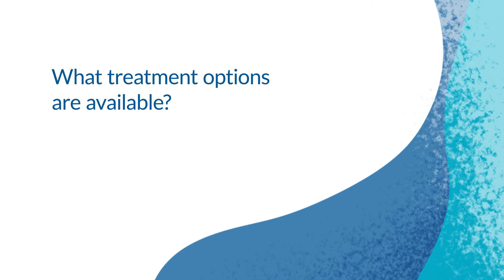Peyronie’s Disease: What Men Should Know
When scar tissue develops under the skin of the penis due to trauma or minor injury, Peyronie’s disease may occur. As the scar tissue forms, the penis may become bent or indented during an erection, which can cause increased pain.

Dr. Ashley Tapscott is a fellowship-trained board-certified urologist with extensive experience diagnosing and treating patients for Peyronie’s Disease.

Transcript:
peyronie's disease affects almost 13 percent of american men
peyronie's disease is a condition that affects the erectile function of men
it is the noticeable lump bump or plaque on the inside of the penis that may cause curvature that is bothersome to patients or their partners
peyronie's disease is thought to be a disorder of wound healing meaning that there is some sort of
microscopic one-time or repetitive trauma to the penis likely during intercourse combined with an excess deposit of collagen that results in a scar
this scar tissue is on the surface of the erectile tissue of the penis and it is very inelastic so it affects the penis in many ways in terms of shortening curvature with erections difficulty achieving and maintaining erections and patient and partner discomfort
peyronie's disease is thought to be caused by single or repetitive microscopic trauma
to the penile tissue this results in a scar that is hard to make and hard to break
this scar is formed by an abnormal wound healing process combined with a genetic predisposition
for excess collagen deposits in the penile tissue
this results in a palpable scar lump bump or curve to your erections that can cause a problem with
intercourse
peyronie's disease and the curve that it may cause with erections can impact intercourse in several ways
patients may notice shortening of the penis
they may have pain with erections their curve directions may cause problems with positioning or discomfort in their partners
patients may also find it more difficult to achieve or maintain erections that are affected by peyronie's disease
peyronie's disease may be diagnosed in your primary care office if your provider is familiar with the disease state condition
otherwise it's diagnosed in my office by physical exam examination of any photos you or your
partner may have of your curve directions as well as performing a penile duplex doppler ultrasound to assess your blood flow and the amount of curvature wasting narrowing or any other concerns that peyronie's disease may cause with the function of your erections
the american urologic association established disease state treatment guidelines in 2015 for peyronie's disease
there is only one fda approved treatment for peyronie's it is called clostridium collagenase or xyaflex
it is an injectable treatment in the office aimed at breaking apart the collagen deposits that cause the peroneus plaque any other treatment oral topical is off label
there is also surgical treatment of peyronie's disease a plication to straighten out your curvature or in some cases a penile implant which may return your normal erectile function as well as changing or straightening your curvature
the most appropriate and best treatment option for you and your peyronie's disease is determined in my office
we determine this after an assessment of your erectile function and the curvature with an in-office assessment of your erections the blood flow and the curvature measurement by penile duplex doppler ultrasound
there may be several consequences for men with untreated peyronie's disease
these men may continue to see decreases in length and girth of their penile measurements
they may see continued erectile dysfunction in problems achieving and maintaining erections
their partners may have continued discomfort with intercourse
we know that approximately only 12 percent of men improve spontaneously without any treatment of peyronie's disease
that is why it is so important to speak with a urologist and a specialist in terms of your peyronies
[Music]